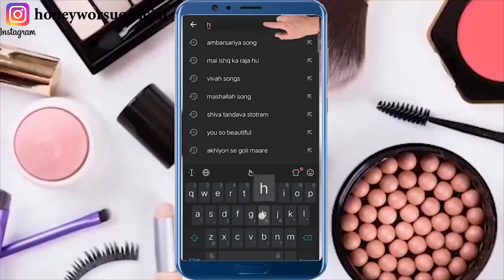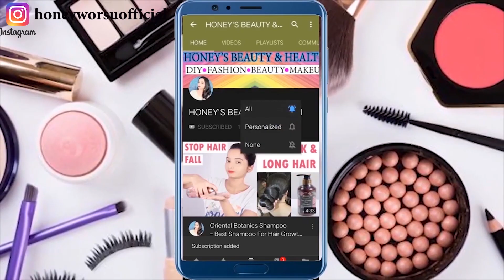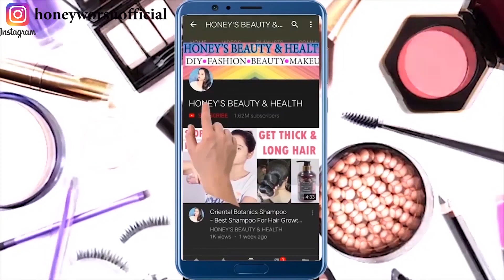मैं रोज़ाना 2 मिनट इसे लगाती हूँ, चेहरा चमकता है, ना पिंपल रहे व ना ही कालापन| Skin Whitening Remedy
Morning Routine
COSRX BHA Blackhead Power Liquid
Klairs Fundamental Ampule Mist
Klairs Freshly Juiced Vitamin Drop
Klairs Fundamental Watery Oil Drop

Night Routine
Klairs Fundamental Nourishing Eye Butter
COSRX AHA 7 Whitehead Power Liquid

Main camera ➭

Tripod for heavier camera ➭

Tripod for light camera ➭

Mic Used For Shoot ➭